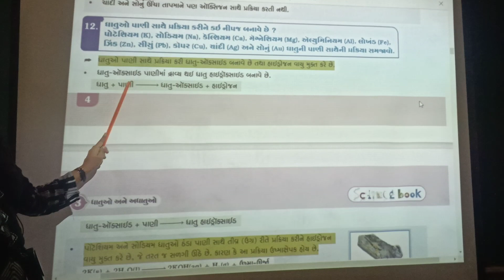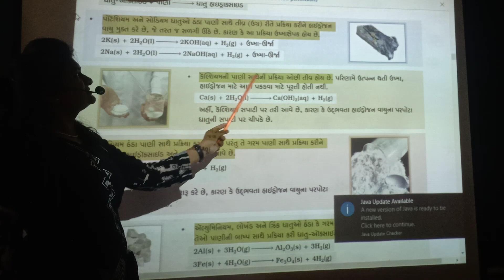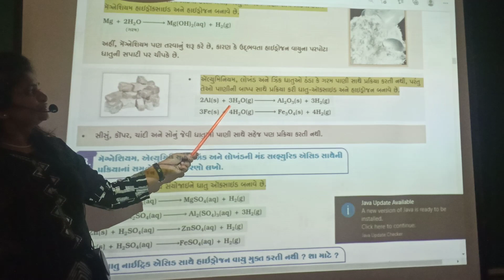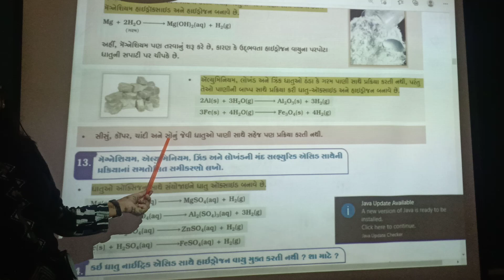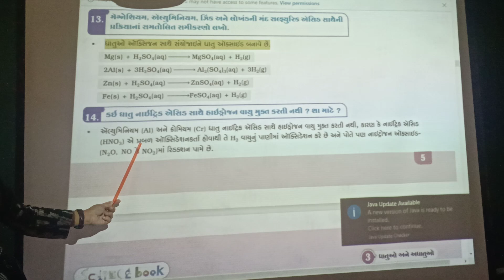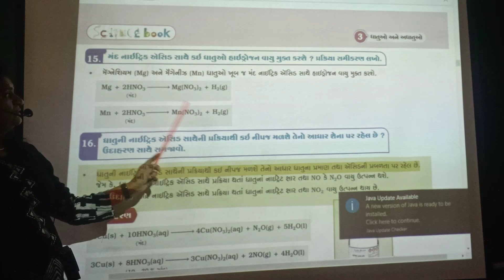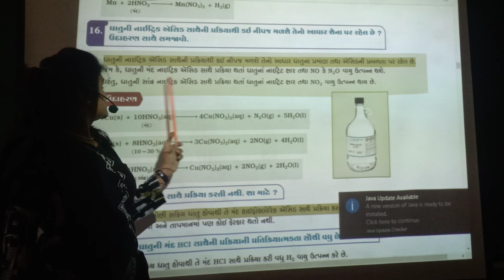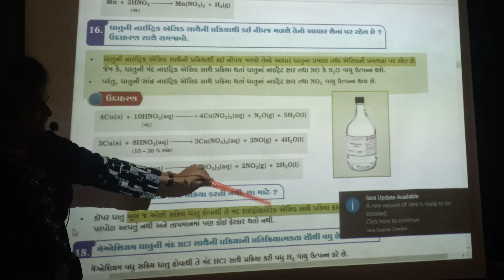science std 10 chapter 3 dhatuyo and adhatuyo part _3 most important questions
shri LPD madhyamik vidyalay punagam
sarv. highschool Puna gam surat
maths